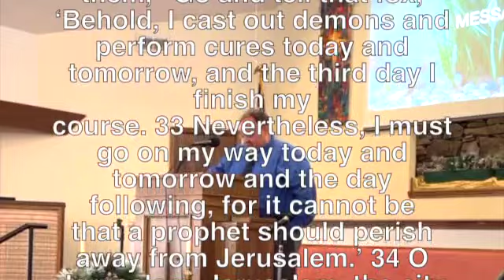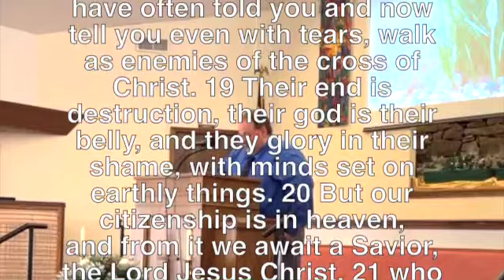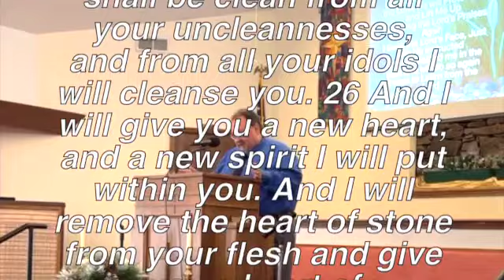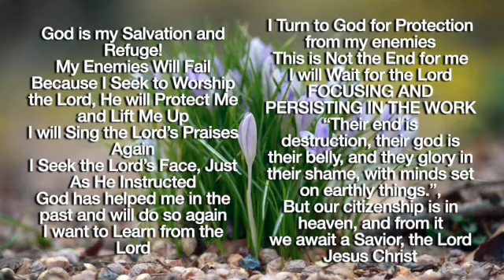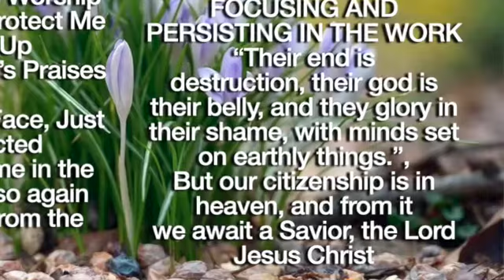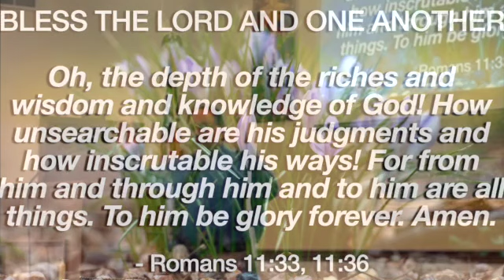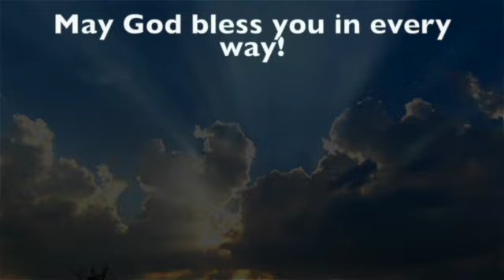HOW DO WE DEAL WITH OPPOSITION? 3 13 22